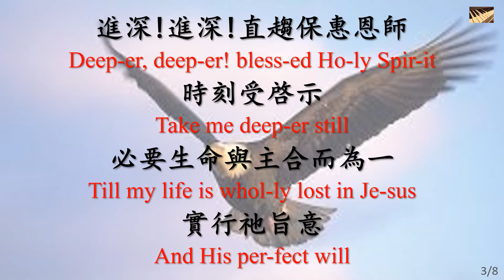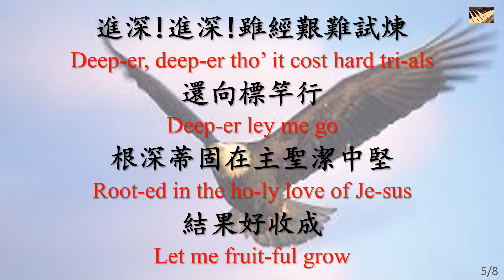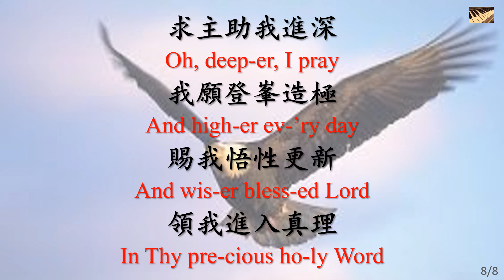337 助我進深 Deeper, Deeper -piano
助我進深 Deeper, Deeper Thee